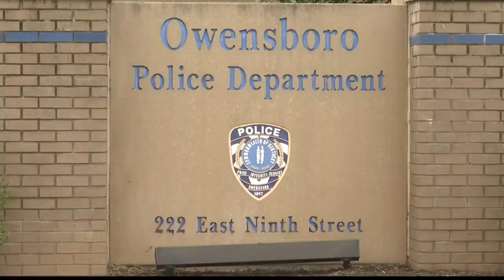OPD Recruitment Event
The Owensboro Police Department will host a recruitment open house on Thursday, January 4.